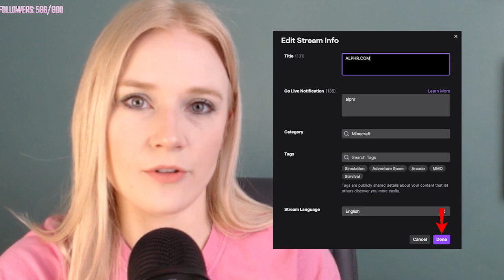How to Stream and Keep Twitch Viewers Engaged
New to streaming? 👾

If you’re like many new Twitch streamers, you’re probably wondering why it’s so hard to keep viewer counts high and retain viewers and gain followers. Having a fun and engaging stream isn’t as easy as it seems, but with these tips—you’ll be sure to grow you Twitch stream quickly and have fun with your viewers.

Check out these 5 tips for keeping your Twitch stream viewers engaged and active in chat.

twitch